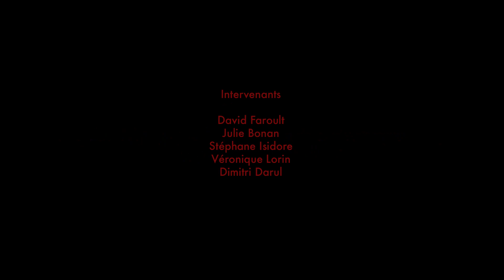"Monte ta garde" par "Zéphir Blanc, Tom Coco et Thibault Alcouffe"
Eric Tormos entraîne son fils Lyad qui veut devenir boxeur professionnel...

Image et réalisation : Zéphir Blanc, Tom Coco, Thibault Alcouffe
Prise de son et montage son : Jeanne Grivelet
Mixage : Joris Derradj

Une production documentaire de l'ENS Louis-Lumière réalisée en partenariat avec l'Ile-Saint-Denis (93)